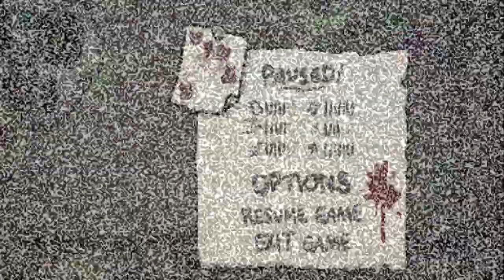T. Lost Mega Satan and Delirium